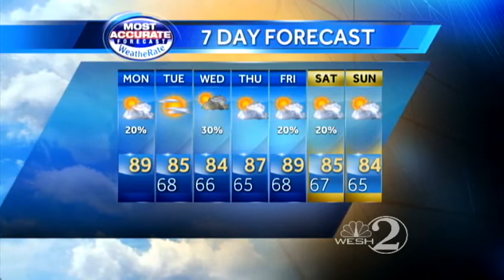Warm Monday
WESH 2 meteorologist Amy Sweezey forecasts your Monday.